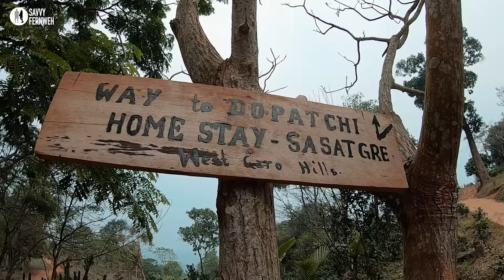Why to visit North East INDIA? - Living with Garos - Exploring Meghalaya - Meghalaya Tourism Part 1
Exploring the non commercial side of Meghalaya in North East India. Exploring western side of Meghalaya. We entered Meghalaya from West Garo Hills side & reach Tura. Stayed in a very beautiful home of Garo family & tried amazing & unique dishes along with an evening full of dance, songs & party.

Cab in Meghalaya: Hep (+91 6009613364)

Jump to the section:
00:00 Introduction
0:30 Route Map
0:32 Car Rental (Fufu Gadi)
0:56 Assamese Thali (Food)
1:59 Entering Meghalaya
3:10 Arrival at Garo Homestay (Do''patchi Bird's Nest)
6:28 Evening snacks (Local items)
7:44 Local Dinner prep & Story telling abt Garo Culture
10:14 Delicious Local Dishes (Dinner)
11:10 Local Garo Attire for Women
12:22 Garo Festive Dance & Gathering